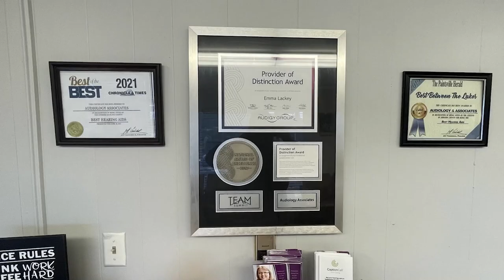Mountain Homeplace Farm to Hold Child Abuse Prevention Celebration on Saturday, April 20, 2024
The Mountain Homeplace Farm in collaboration with the Department of Community Based Services and the Johnson County Public Library, will be holding a child abuse prevention celebration on Saturday, April 20, 2024.